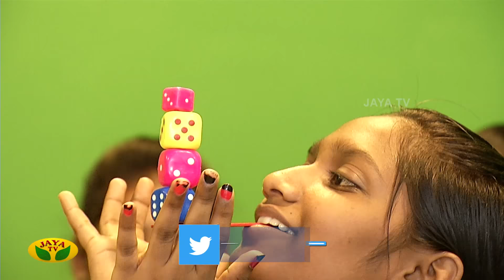ஷாப்பிங் இன்பாக்ஸ் தொழிலாளர்களுடன் கலகலப்பான Comedy Game Show | Dhilluku Dhuddu | Jaya TV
Dhilluku Dhuddu Promo | தில்லுக்கு துட்டு! | Comedy Game Show | Jaya TV

Category Entertainment